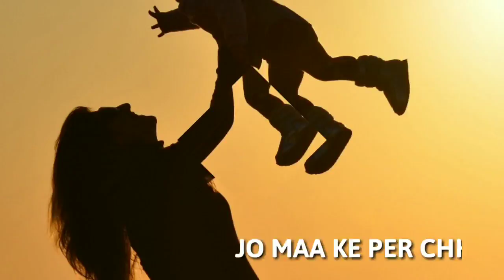maa baap ummon hiyonat status fullscreen status maa baap parents status shayri status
ma ke liye sh
ayri